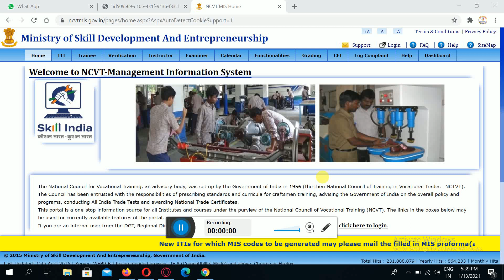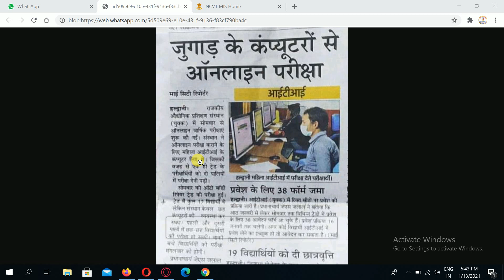जुगाड़ वाली ऑनलाइन परीक्षा बंद कीजिये | ITI Online Exam 2020 | ITI Exam 2020 Kab Hoga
iti exam 2021,iti परीक्षा 2021,iti exam 2020 kab hoga,iti time table 2021,iti hall ticcket download.

iti cbt exam news / iti latest update 2020 / iti news 2020 / iti भयंकर अपडेट | iti latest news 2020.

ITI CBT EXAM UPDATE 2020। ITI CBT EXAM 2020 KAB HOGA.ITI EXAM 2020। ITI LATEST NEWS.

ITI CBT EXAM UPDATE 2020। DGET VIDEO CONFERENCING MEETING WITH STATES.ITI CBT EXAM 2020 KAB HOGA.